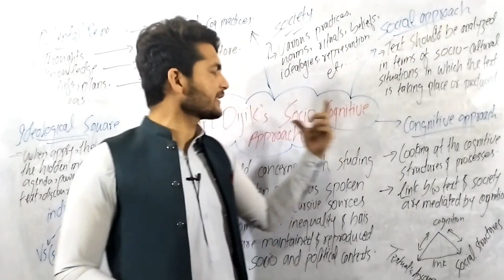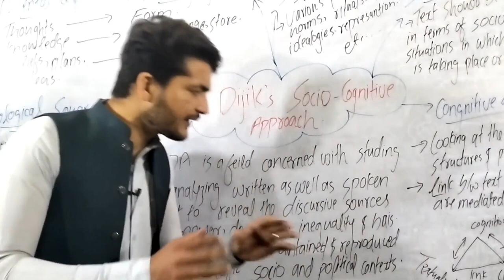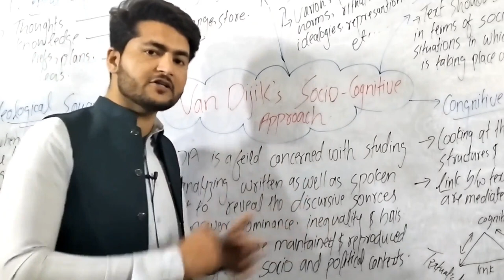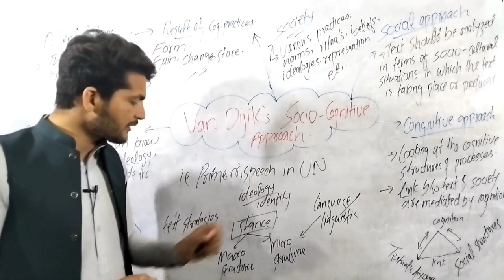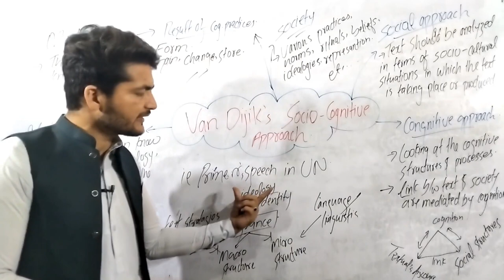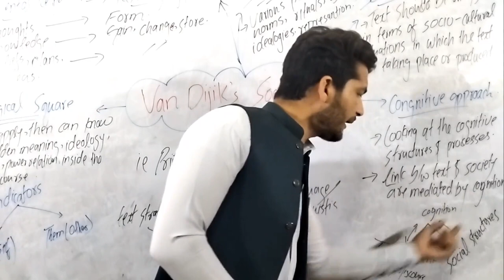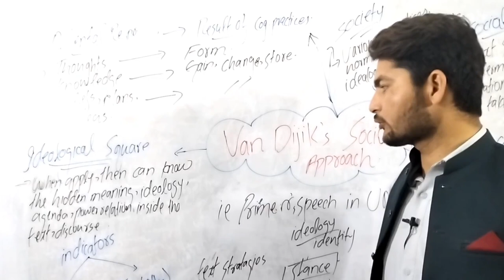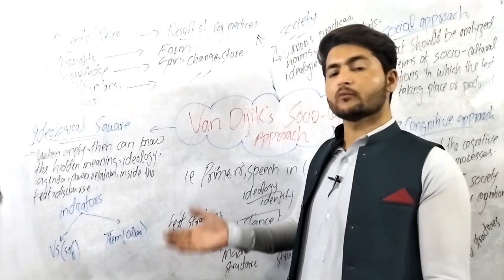Van Dijik's Socio-Cognitive model of CDA|Vandijik's approach| Discourse Analysis|in hindi and urdu